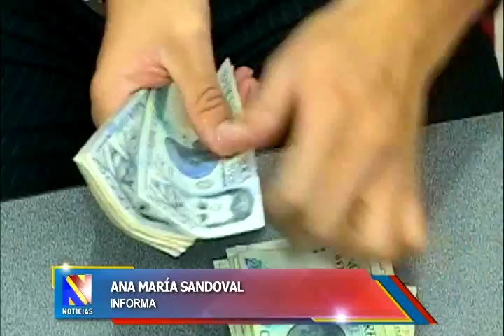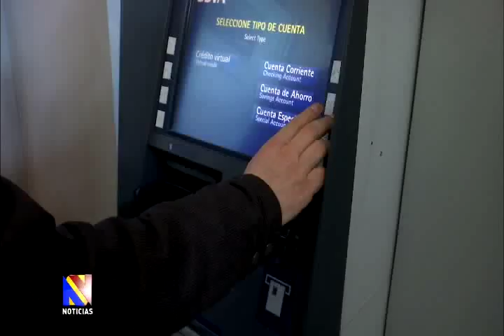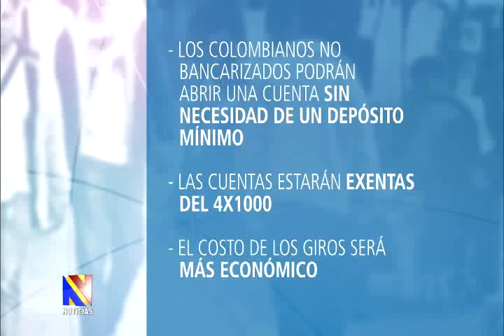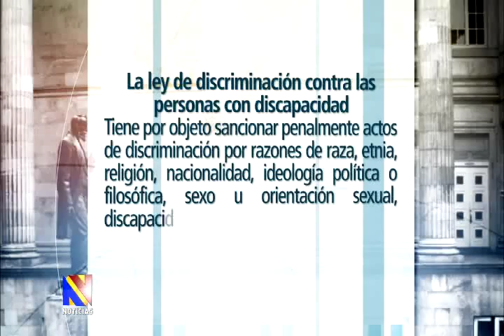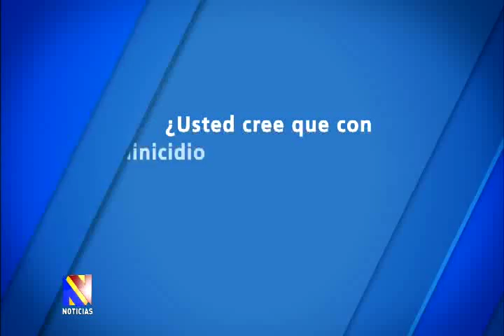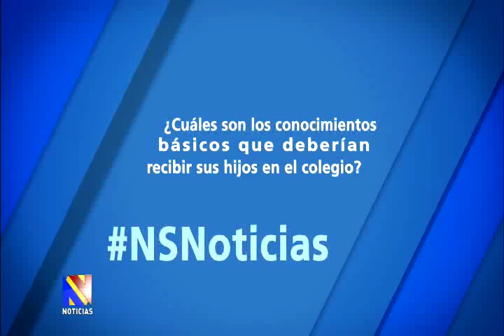Noticiero del Senado, 09 de Julio 2015